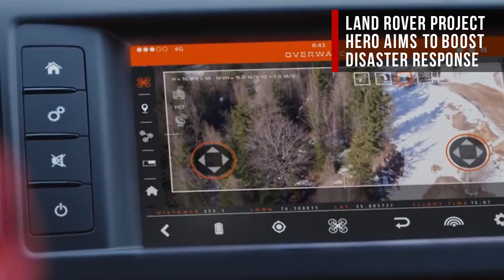AutoComplete: Land Rover's Project Hero uses a drone for disaster response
Plus: Cadillac introduces V2V tech, and Subaru recalls the 2017 Impreza.